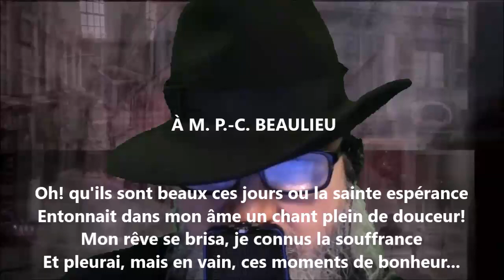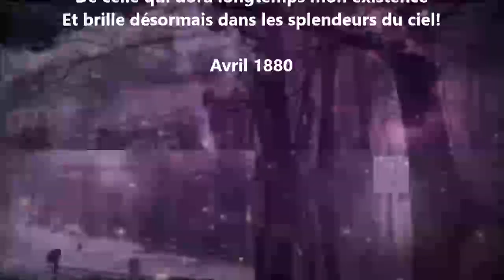À monsieur P.-C. Beaulieu - Jean-Baptiste Caouette lu par Yvon Jean